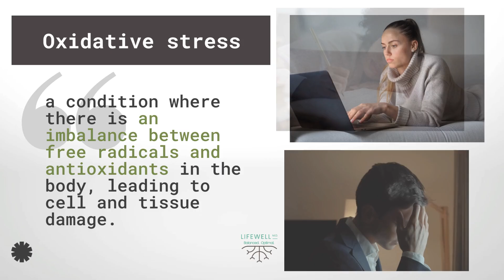Discover The Secrets Of Methylene Blue For A Supercharged Brain!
Could one innovative treatment truly have the potential to protect your brain from various types of damage and degeneration that can occur over time? Meet methylene blue, a groundbreaking and promising compound that is currently being explored in the field of brain health research. Although more extensive studies are needed to fully understand its effects, methylene blue shows remarkable potential to: *Reduce inflammation: This may help in minimizing chronic brain damage, which can lead to a host of neurological issues. *Protect brain cells: By enhancing cognitive health, it aims to safeguard our mental capabilities and overall brain function. *Boost cellular energy: This could significantly improve cell performance, leading to a more efficient brain operation. *Prevent protein buildup: By reducing the risk of conditions like Alzheimer's disease, it could play a vital role in maintaining long-term brain health.  Join us as we explore how methylene blue could revolutionize brain health and offer new hope in the fight against neurodegenerative diseases that affect countless individuals globally. Don't miss this opportunity for a deep dive into an exciting new treatment that could change lives!  Don't hesitate to get in touch with us today and take the first step towards better brain health!